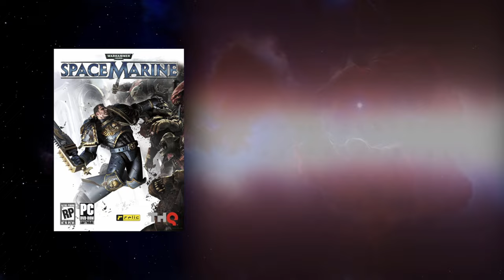Warhammer 40,000: Space Marine (2011) Kill Count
Step into the unrelenting world of Warhammer 40,000: Space Marine, where the forces of Chaos and Orks clash with the might of a single Astartes. I’ve counted every kill as the Space Marine carves through endless waves of enemies in brutal combat. How far does the carnage go, and just how many fall to his fury? Witness the Emperor’s wrath unleashed in this epic kill count!

Awesome Supporters: 1
Garrus Vakarian

Since August 2022 - these rules apply.
All kills, knockouts and target terminations made in a casual run through the main campaign. Includes kills by the player, NPC and those in all cutscenes. Vehicle and buildings included, demolitions of inanimate objects like doors and wall no longer counted, but will be show if they look awesome! For your entertainment, not meant to be accurate or 100%;  I hope you enjoy! These videos take an immense amount of time to create, thank you for taking the time to watch, like, comment and subscribe, it means a lot to me and keeps me editing more and more!

Gameplay: Recorded using BlackMagic Video Assist 12G, editted on M1 MacBook Pro